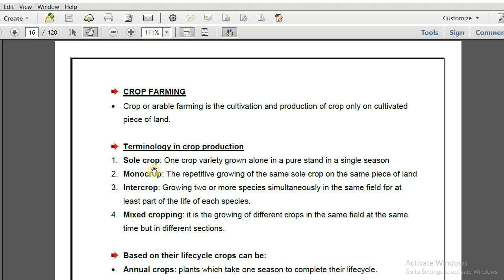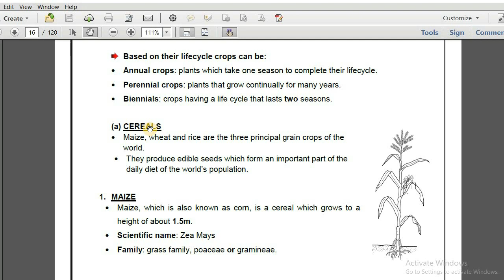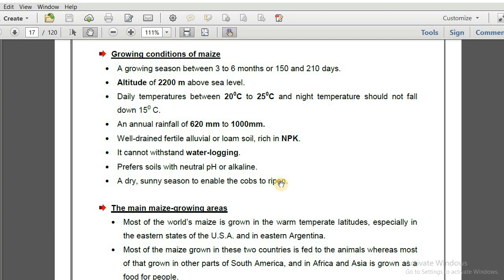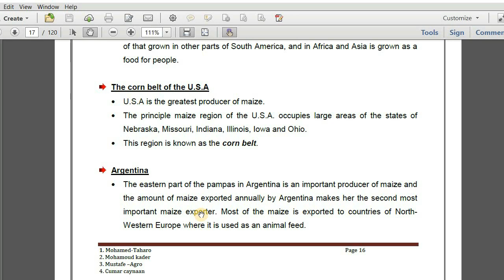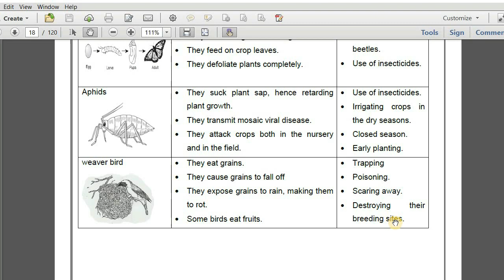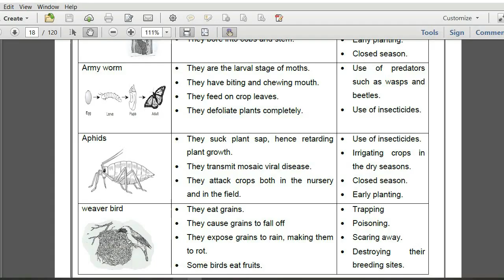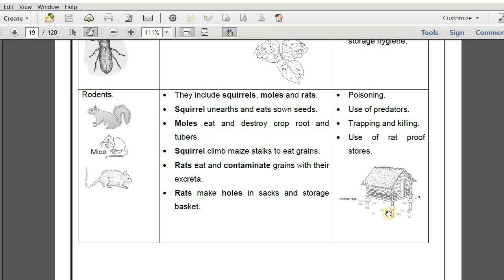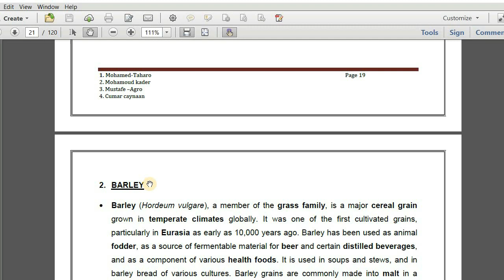Geography, form 4 chapter 1, agriculture, page 15 to 19.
Waa agriculture kii bogga 15aad ilaa 19aad.